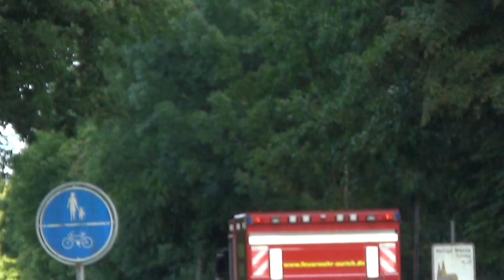GW-L2 FF Aurich Anfahrt Großbrand KGS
Der GW-Logistik 2 Komponente Schaum auf Anfahrt zum Großbrand KGS